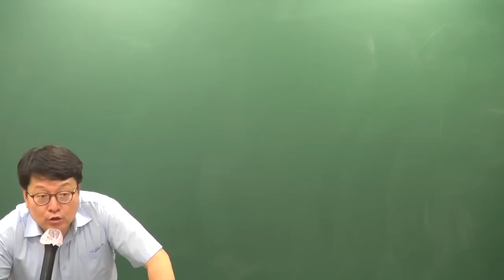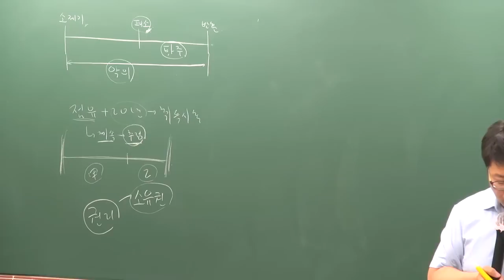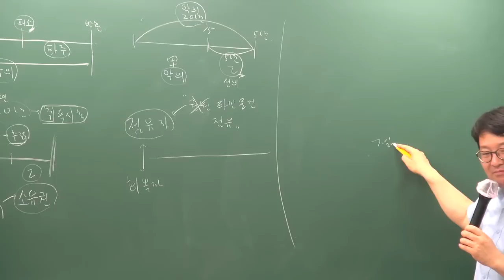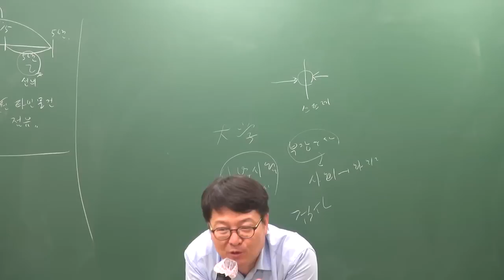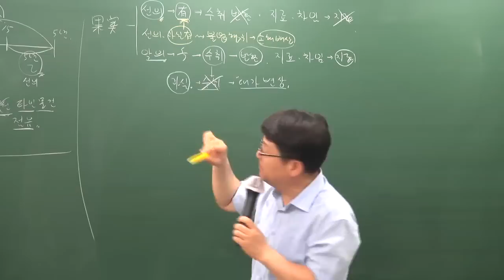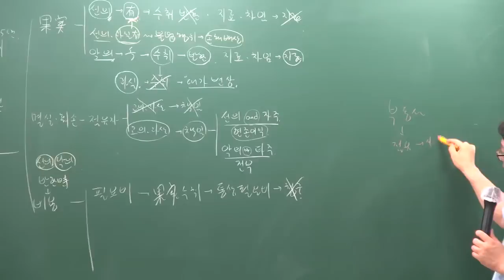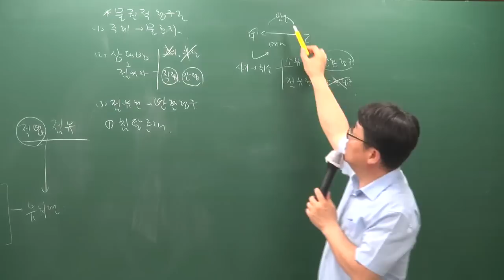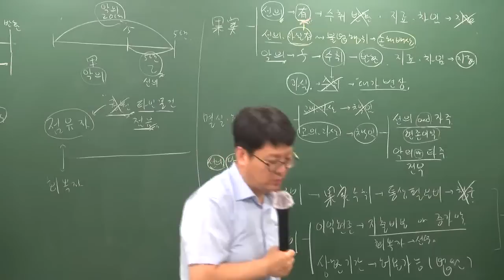[공전무] 2019년 공인중개사 민법및민사특별법 심화이론 6-14